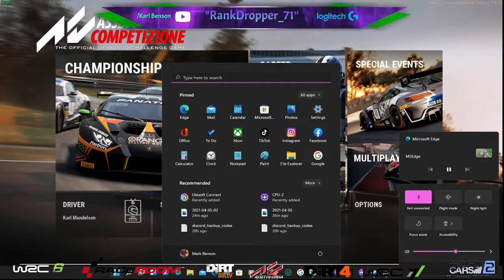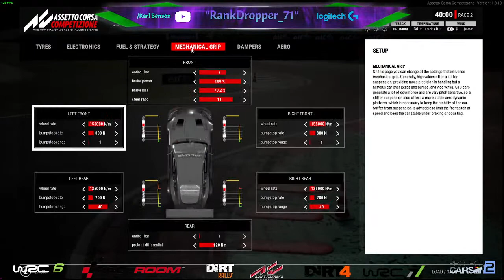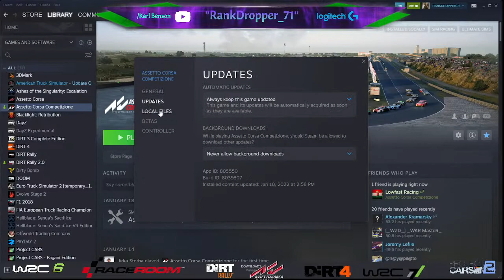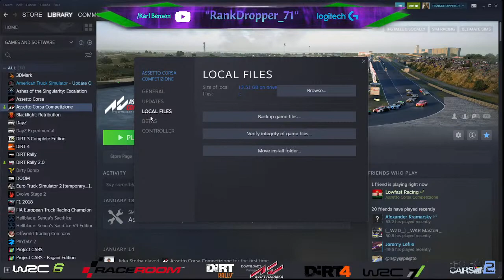Assetto Corsa Competizione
Pc Specs,
CASE PHANTEK LUXE 2 TG
MOBO, ROG X570 CROSSHEIR VIII FORMULAR, WITH CUSTOM COOLING LOOP FOR CROSSCHILL VRM BLOCK,
CPU, RYZEN 7 3800X 8C-16T @ 4.3GHZ @ 1.2975v
GPU ZOTAC 980Ti 6Gb AMP EXTREME,
RAM 16GB GSKILL TRIDENT Z ROYEL GOLD,
COOLER CORSAIR 360mm H150i PRO,
HDD-(OS) SAMSUNG 970 EVO 256Gb M.2,
HDD-TOSHIBA "OCZ" 256Gb RD400 M.2,
HDD ( Bulk storage) X2 2tb Seagate Barracuda compute 7200rpm
FANS X3 LL120, X3 HD120, X3 HD140 ALL CONTROLLED BY CORSAIR COMMANDER PRO,

wHEEL
Logitech G920 with shifter